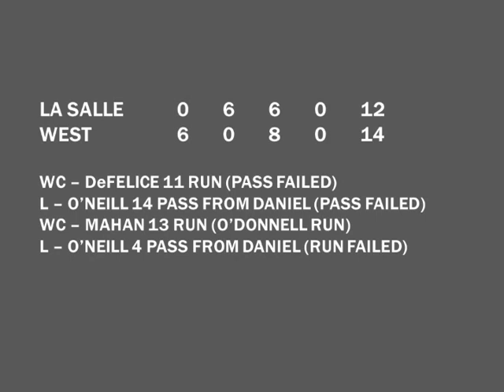1962.10.07 La Salle College High School vs. West Catholic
Game played on October 7, 1962 at McCarthy Stadium in Philadelphia, PA.